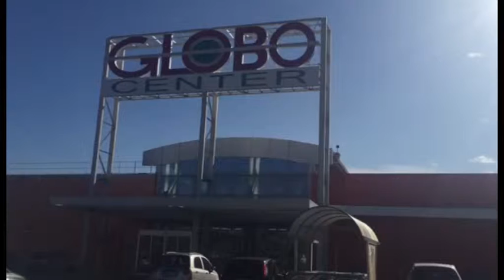Furto al Globo, bottino esiguo